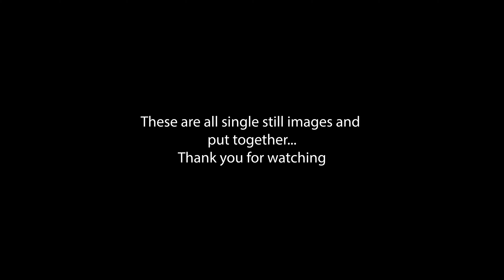Sony 200-600mm f5.6-6.3 G Lens focus series with a Spotted Harrier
Just another series of still images I captured with the Sony A9 and new Sony 200-600mm G lens recently.
More images using the 200-600mm and A9 can be seen at my if you would like to have a look.